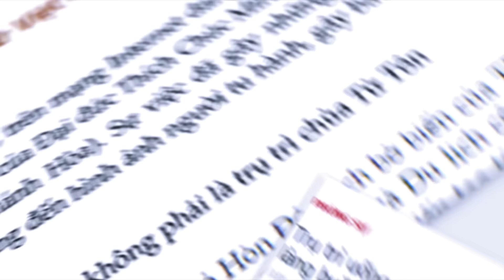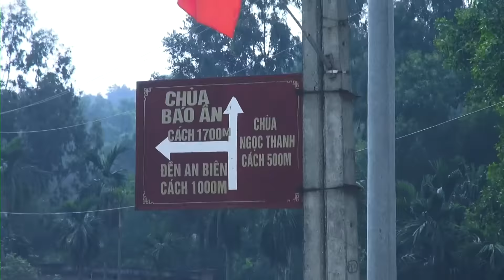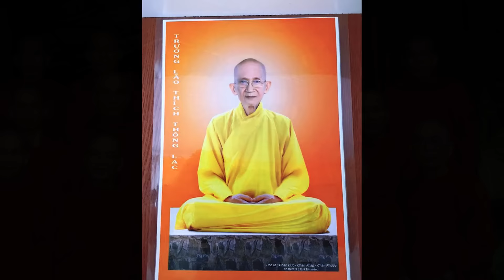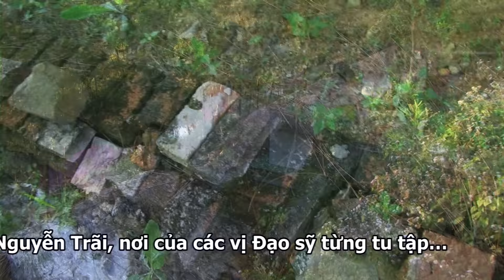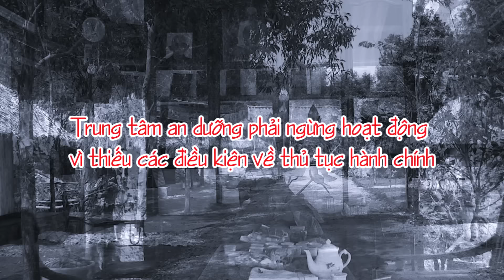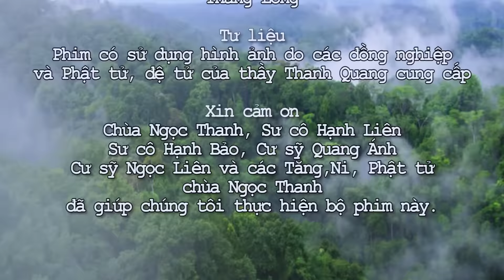Phim tài liệu "Chân Sư".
Đây là bộ phim phóng sự về chân sư Thích Thanh Quang tại chùa Ngọc Thanh (Huyện Đông Triều, Tỉnh Quảng Ninh). .